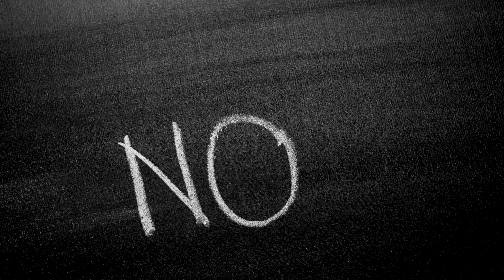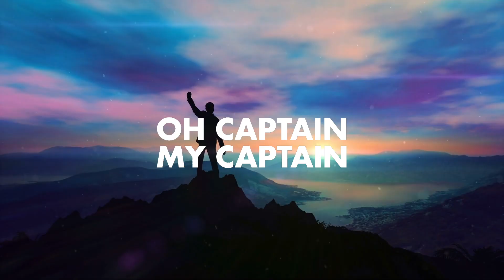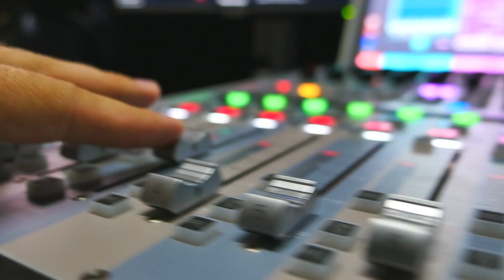Meet John Smit | The rugby captain who inspired his team to greatness | Leaders in Action Society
This episode has subtitles in English, French, Spanish and Portuguese.